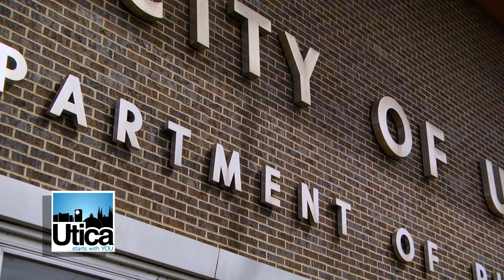City of Utica v. Super Storm Stella (March 2017)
Hear from Mayor Robert M. Palmieri, City of Utica Department of Public Works Commissioner David Short, Utica Police Department Captain Don Cinque, Oneida County Director of Emergency Services Kevin Revere and WUTR Chief Meteorologist Rachael Witter as they discuss the historic 2017 snow storm known as Super Storm Stella.

Learn about the historic impact of this storm and how partnerships and teamwork between the City, County and State helped in the recovery response and snow removal for Utica, New York.